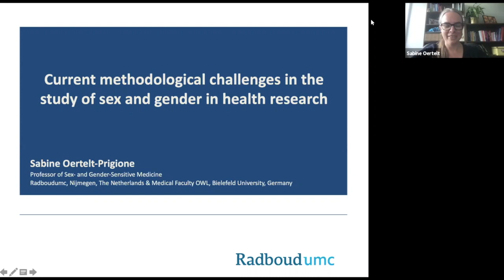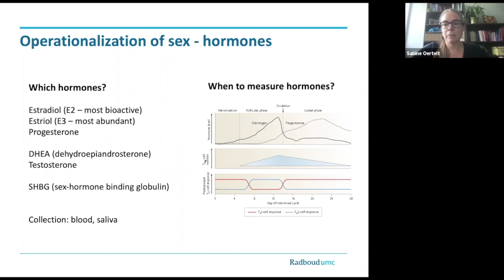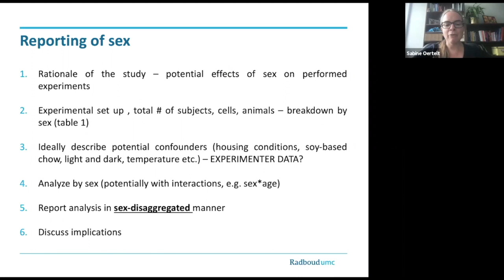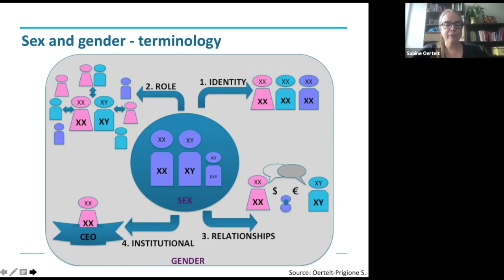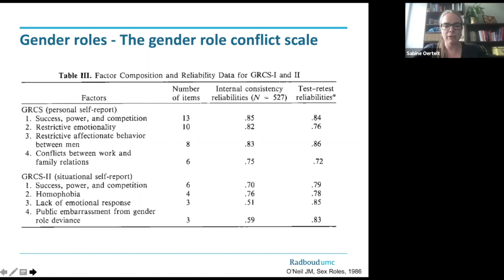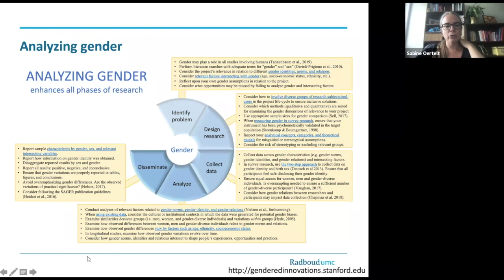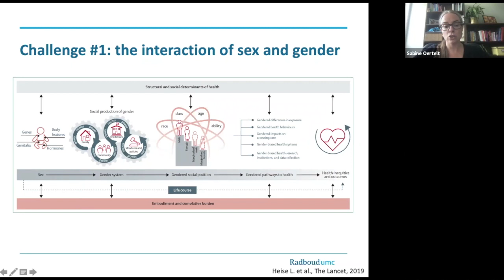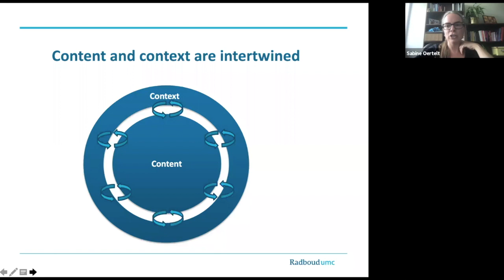BEMC JUL 2021-Sabine Oertelt-Prigione: Methodological Challenges in the Study of Sex & Gender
Sabine Oertelt-Prigione, Nijmegen, The Netherlands & Bielefeld, Germany
"Current methodological challenges in the study of sex and gender in health research"
"The study of sex and gender in biomedicine is a relatively new subject. Although data should be broken down “by sex and age”, a sex- and gender-sensitive analysis extends beyond this basic level and can add much value to our understanding of inequities in healthcare. We will discuss how sex and gender can be operationalized in more detail and how to address potential challenges."